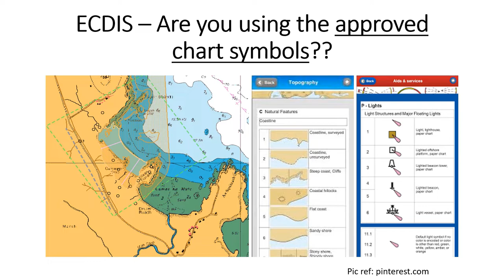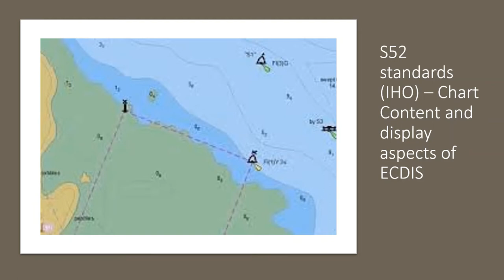ECDIS - How to determine if ECDIS is using IMO-approved chart symbols??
If you liked this video, you can become an exclusive member of "Steering Mariners". Benefits of this membership are long-term. As a exclusive member, you will enjoy:
1) Access to hundreds of previously loaded videos (through the community post) which are not accessible to the public.
3) early access to videos due for public viewing by at least 2-4 weeks.
4) Posting questions and getting answers to your query early and personally from me to help you with orals and exam preparation.
5) opportunity to network with other members and request for resources and/or guidance (and from me of course).

In this video, I take you through the ECDIS system to explain ways users can determine if the chart symbols in use on electronic charts are approved by the IMO standards.